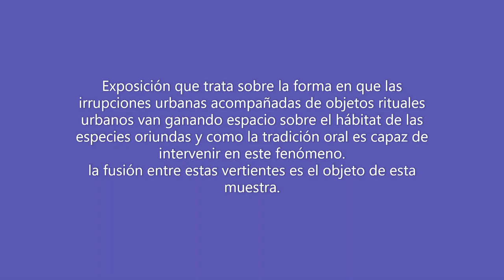Taxonomia urbanizable para youtube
Ultima exposición individual del artista Ignacio Poblet en el Colombo -americano de Pereira ,Set-2022